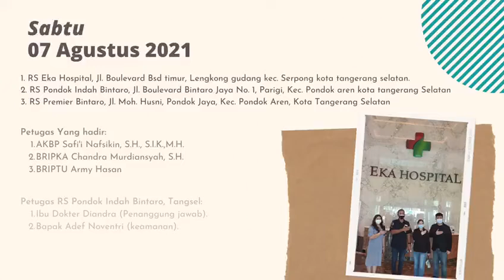POLDA METRO JAYA - Hotline PPKM Ditreskrimsus Polda Metro Jaya.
Kali ini kegiatan Hotline PPKM Ditreskrimsus Polda Metro Jaya bermitra dengan pihak Rumah Sakit dengan kegiatan untuk memberikan sosialisasi dibeberapa Rumah Sakit serta memantau kondisi serta keadaan yang berada di lapangan secara langsung.